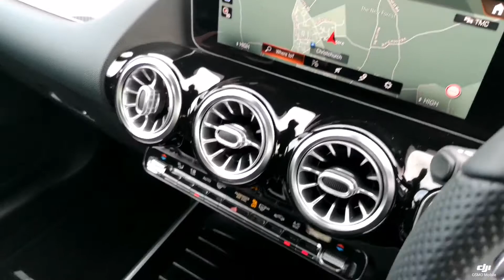Prestige Bransgore - Mercedes-Benz B200 SB68RNN